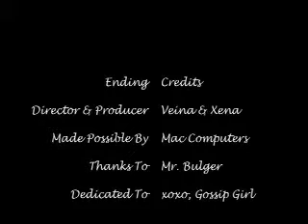Someone for Everyone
Someone for Everyone [Media Arts - Stop Motion Animation]
Done with Veina